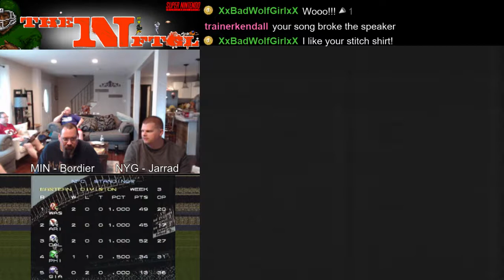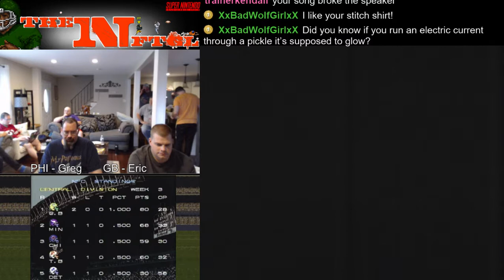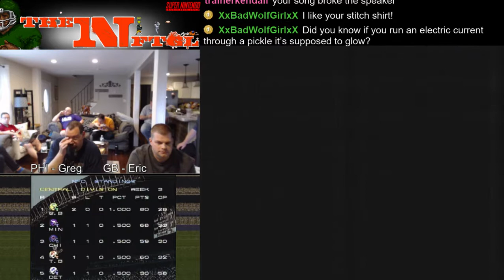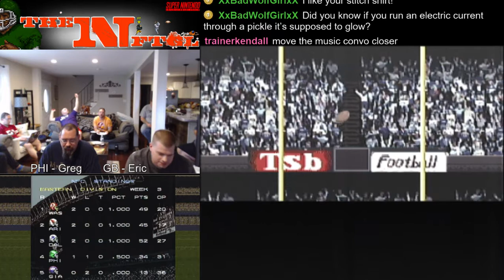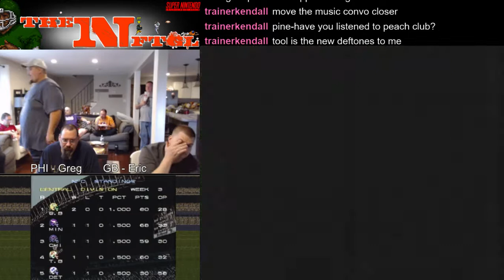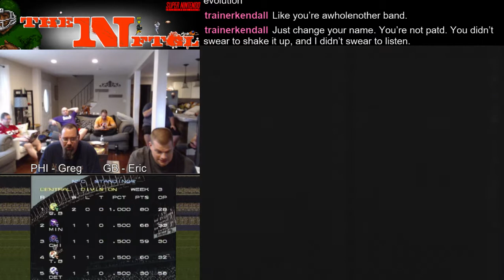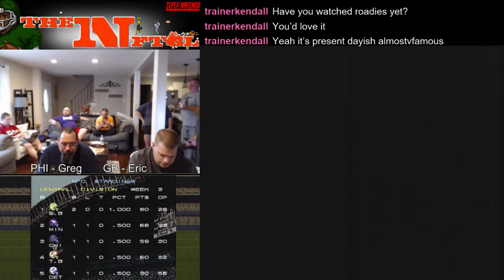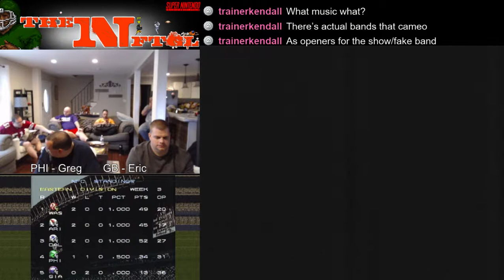NFTGL 22 Episode 9 Philadelphia Eagles at Green Bay Packers Tecmo Super Bowl III 1995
NFTGL season 22
Week 3
Game 37

Philadelphia Eagles (1-1) at Green Bay Packers (2-0)